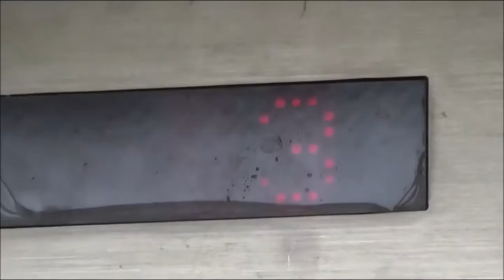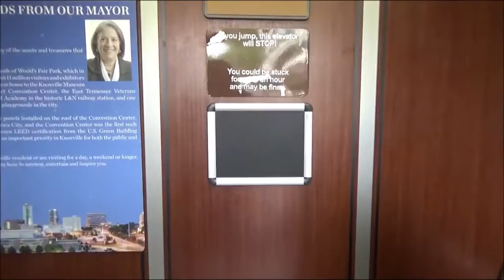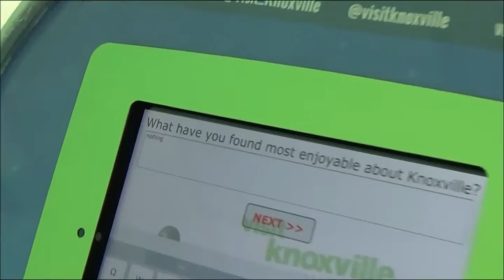Trip to The Sunsphere